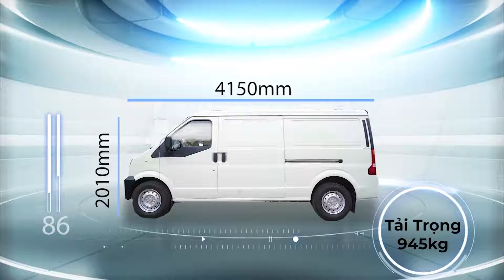Xe Van 945kg DFSK C35 - Bộ Quà Tặng Siêu Khủng - Xe Van Nội Đô Với Thùng Hàng Siêu Rộng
Xe Van 945kg DFSK C35 - Bộ Quà Tặng Siêu Khủng
Chỉ với hơn 300 triệu, sở hữu ngay chiếc xe Van C35 tiện dụng đến từ tập đoàn DFSK (Đông Phong Tiểu Khang) - Top 2 Nhà sản xuất xe nội địa Trung Quốc. Hỗ trợ trả góp lên tới 70%, xét duyệt hồ sơ dễ dàng, nhận xe chỉ từ 100 triệu, giao xe ngay trong vòng 1 tuần.
🔸 Xe van nội đô có thùng hàng rộng nhất(2570x1510x1170mm), có thể chở cùng lúc 145 két bia loại 12 chai
🔸 Kích thước tối ưu trong phân khúc xe tải van với chiều cao xe thấp, có thể dễ dàng di chuyển vào hầm của các tòa nhà chung cư, văn phòng, TTTM...
🔸 Động cơ DK 15 - 06 mạnh mẽ với Trục cam đơn tiết kiệm nhiên liệu, tối ưu cho việc dừng đỗ nhiều lần khi di chuyển trong thành phố
🔸 Hệ thống khung gầm thế hệ mới - Phân bố tải trọng tối ưu và độ ổn định cao
🔸 Phù hợp đa dạng ngành nghề: vận tải, xe cho thuê tự lái, sửa chữa, điện lạnh, thực phẩm nội đô, ngân hàng...
🔸 DFSK – Top 2 NSX xe nội địa trung quốc, xuất khẩu đến hơn 70 quốc gia trên thế giới.
🎁 Bộ quà tặng siêu khủng từ TMT Motors- Đơn vị phân phối chính thức xe tải DFSK tại Việt Nam :
•  Tặng ngay 2 chỉ vàng cho 30 khách hàng đầu tiên mua xe van DFSK C35 tại Hà Nội và TP HCM
•  Tặng gói bảo dưỡng 2 năm miễn phí cho các dòng tải van DFSK K05S và C35
•  Hỗ trợ lệ phí trước bạ tương đương 2% giá trị xe đối với các dòng xe tải DFSK K01 và K01S và 6% đối với các dòng xe van DFSK
• Đặc biệt, tặng ngay 100% phí bảo hiểm trách nhiệm dân sự và bảo hiểm vật chất cho tất cả các dòng xe DFSK do TMT Motors phân phối.
Ngoài ra, khách hàng mua xe tại TMT đều được áp dụng Cam kết dịch vụ 24h – TMT Motors cam kết hoàn thành các yêu cầu Sửa chữa – Bảo hành – Bảo dưỡng thông thường trong vòng 24h.
✌️FOLLOW TMT MOTORS HÀ NỘI✌️
CHI NHÁNH CÔNG TY CỔ PHẦN Ô TÔ TMT TẠI MIỀN BẮC
- Showroom 1: 1105 Do Lộ Yên Nghĩa, Hà Đông, Hà Nội
- Showroom 2: 55 Nguyễn Văn Linh, Long Biên, Hà Nội
- Showroom 3: Km24QL6 KCN Phú Nghĩa, Chương Mỹ, Hà Nội